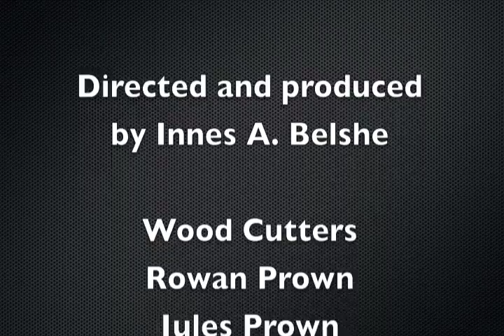WinterRoom.mov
2011 Summer Reading Project, Peekskill Middle School by Innes B.